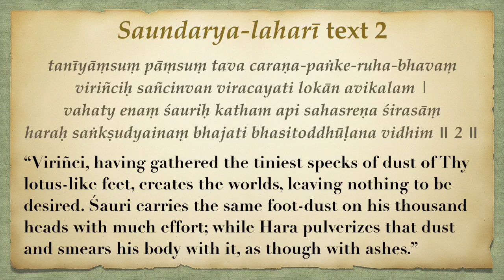Śrī Saundarya-laharī 2: Origin of all Triples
Saundarya-laharī text 2:
tanīyāṃsuṃ pāṃsuṃ tava caraṇa-paṅke-ruha-bhavaṃ
viriñciḥ sañcinvan viracayati lokān avikalam |
vahaty enaṃ śauriḥ katham api sahasreṇa śirasāṃ
haraḥ saṅkṣudyainaṃ bhajati bhasitoddhūḷana vidhim ॥ 2 ॥
“Viriñci, having gathered the tiniest specks of dust of Thy lotus-like feet, creates the worlds, leaving nothing to be desired. Śauri carries the same foot-dust on his thousand heads with much effort; while Hara pulverizes that dust and smears his body with it, as though with ashes.”

Saundarya-laharī 2 Essential Points:
The power of this śloka is Attracting all the world.
Śakti is so powerful that even a bit of Her foot-dust is sufficient to create, support and destroy all the worlds.
Tripurā-sundari is the fundamental triad (ontological triple) that emanates and supports all the other triads in creation.

Saundarya-laharī 2 Worship:
Yantra: Colored flour on Gold plate; ghee lamp in front; worship facing north 55 1000 Milk gruel Attracting all the worlds